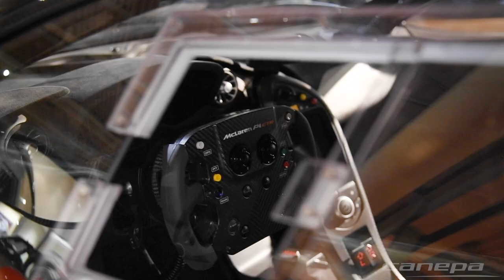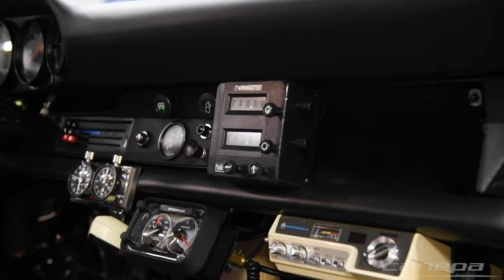Canepa shop tour with Bruce Canepa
Have you ever watched our shop walks before and wondered about the histories or background on special cars? Now's your chance to learn all about the cars at Canepa with Bruce! During a video that we created for the Petersen Automotive Museum, Bruce Canepa takes you through our showroom, Canepa Motorsports Museum, and the entire shop floor, talking about almost every car along the way.